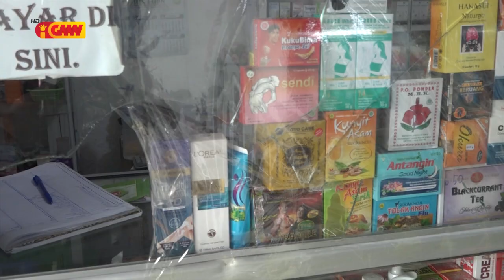Konfrontu entre joven sira iha Kuluhun, PNTL detein joven nain 3